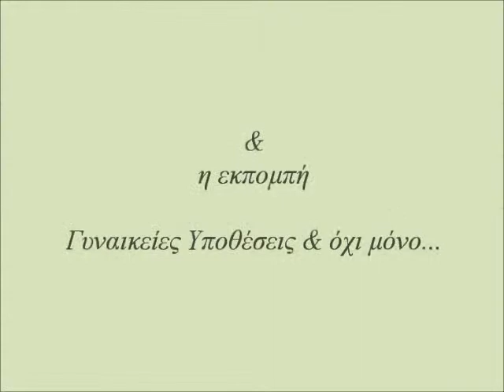Μήλο μου κόκκινο, ρόιδο βαμμένο...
Κόλπα και τερτίπια ομορφιάς από την ΑΙΩΝΙΑ ΓΥΝΑΙΚΑ...!!!